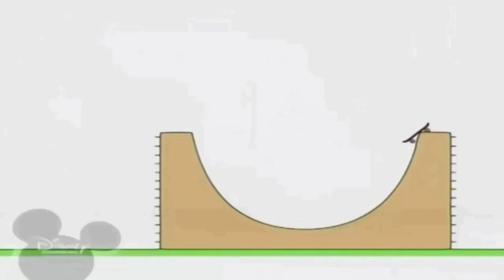12 вересня 2021 р.